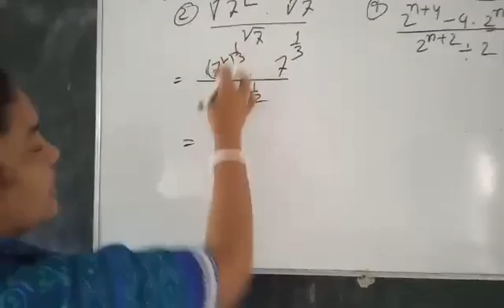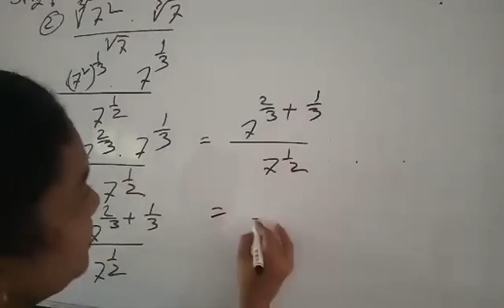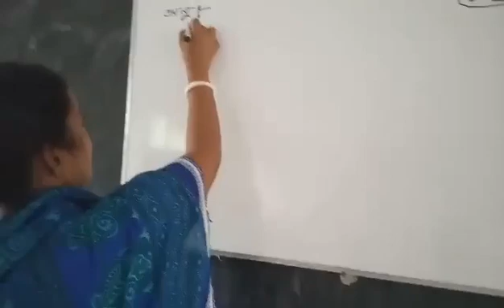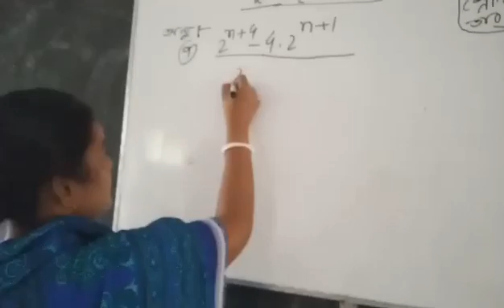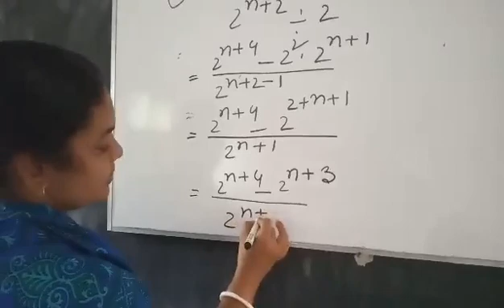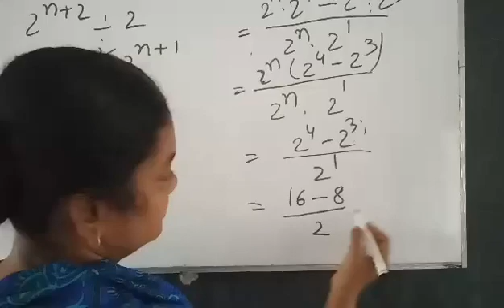10 October 2021